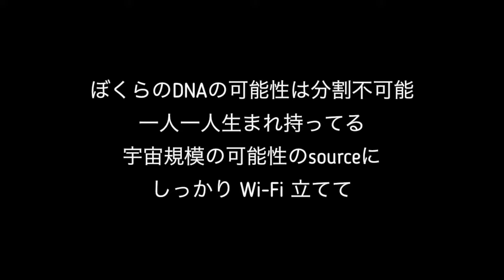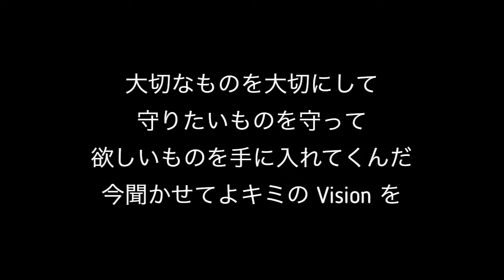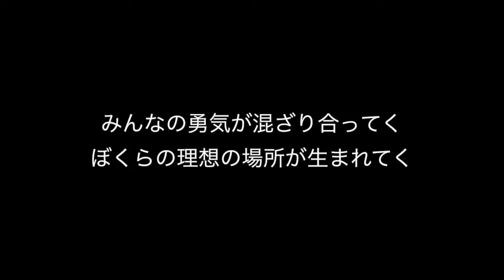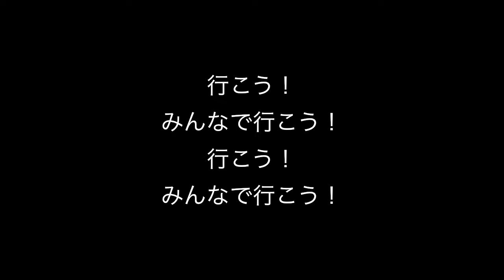【🔴カラオケ🎤】未来をダウンロード！ / YONOA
♬「未来をダウンロード！」/ YONOA カラオケ音源
アルバム「Time Capsule2019」収録曲

✅「未来をダウンロード！」楽曲ダウンロード＆試聴はこちらから

《歌詞》

「未来をダウンロード！」

［1］
ぼくらのDNAの可能性は分割不可能
一人一人生まれ持ってる
宇宙規模の可能性のsourceに
しっかりWi-Fi 立てて

何が大切で
何を守りたくて
何が欲しくて
何をやりたかったのか
理想のイメージを download しよう

みんなの希望が混ざり合ってく
ぼくらの理想の場所が生まれてく

行こう！
みんなで行こう！
さあ今行こう！
書き換えてゆくんだ古い自分を

今すぐ行こう！
みんなで行こう！
未来へ行こう！
欲しい未来を download！

［2］
理想の未来をダウンロードできたら
まだぼんやりとしたそのイメージを
カタチにしていくんだ
宇宙旅行だってもうすぐさ
不可能なんてない時代

大切なものを大切にして
守りたいものを守って
欲しいものを手に入れてくんだ
今聞かせてよキミの Vision を

みんなの勇気が混ざり合ってく

行こう！
みんなで行こう！
さあ今行こう！
今繋いでくんだ同じ志(おもい)を

今すぐ行こう！
みんなで行こう！
未来へ行こう！
サイコーの未来を download ！

行こう！
みんなで行こう！
行こう！
みんなで行こう！

今すぐ行こう！
みんなで行こう！
未来へ行こう！
みんなの未来を download！

▼ポコチャLiveにて生歌配信中
（アプリ登録無料）